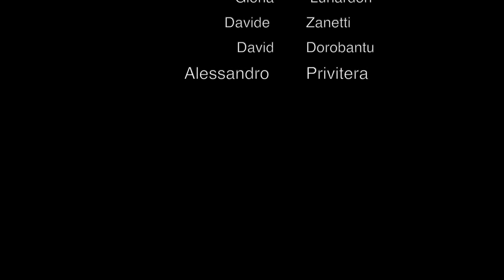Einaudi c'è Le serie TV! - Stagione 2 Puntata 5 (seconda parte 16 Febbraio 2021)